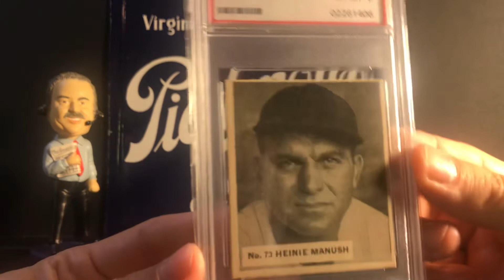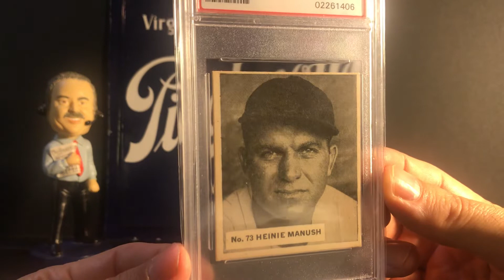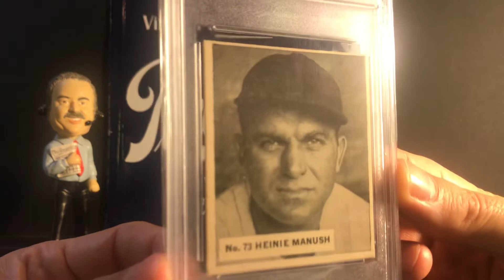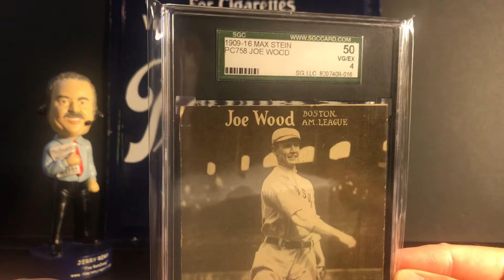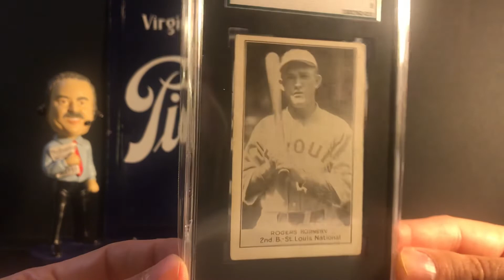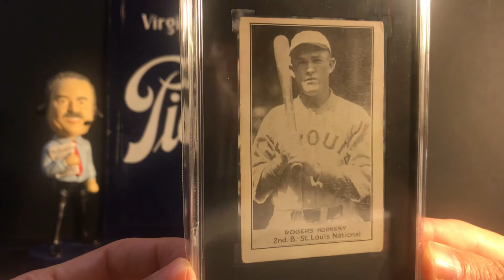Highest Graded Examples and Two YouTube Shoutouts - Video Response for Dustin Bellinger